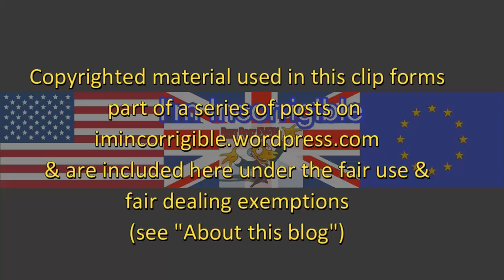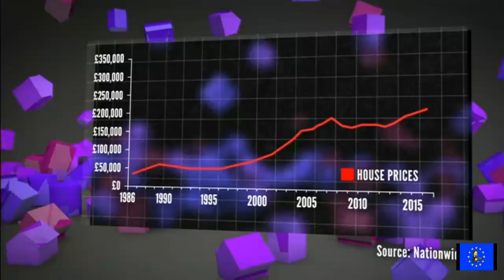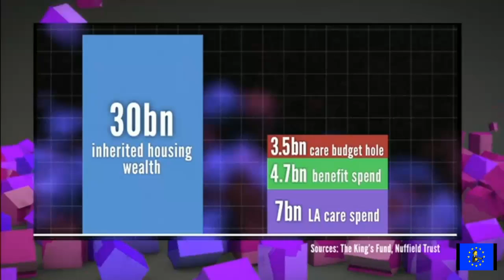Taxing inherited wealth: Will Hutton vs secretly funded right-wing think tank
Newsnight 12 October